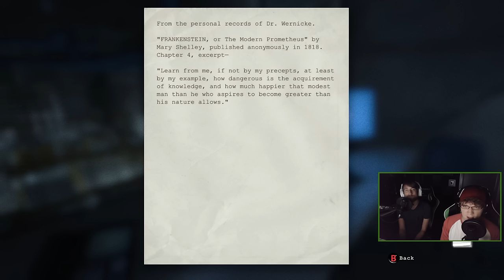Let's Watch - Outlast (Part 7)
Michael and Gavin finally beat Outlast in the seventh and last episode of Let's Watch Outlast.